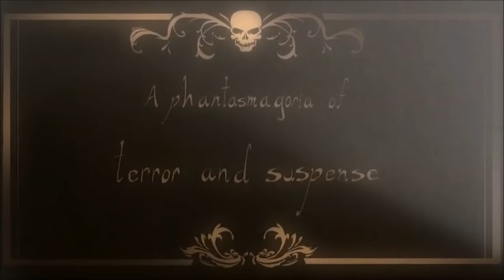Shitstorm V: Shitsurrection - BLOOD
My eyes slowly open, but all I can see if pitch black. "Great," I utter to myself...another one of THOSE days. Ahhh fuck this! I move the heavy slab, the dust shifting onto my face, the grinding of the stone barely touching my ears. I then slowly rise and can feel all my cracking bones and loose tissue hanging off my frame invigorated with life once more. "I live again!" I whisper in my most sinister of tones. Heh heh, always wanted to say that! I then grab the pitchfork at my feet and instantly know I have a long perilous journey ahead of me. I journey of finding the right colored keys for the right colored doors, and making cheesy one-liners about death and destruction. Yes, I'm in the 90s and it is GLORIOUS!"